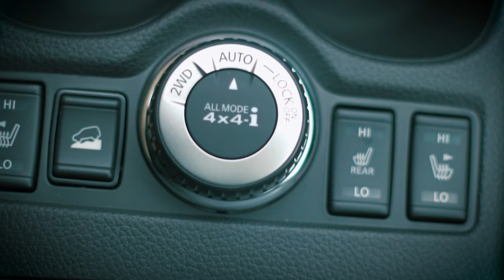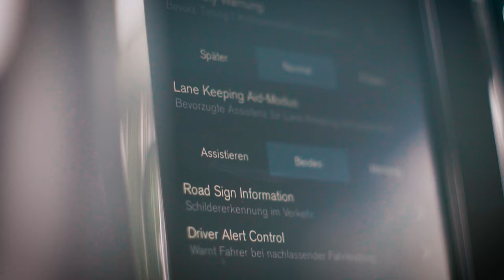Die Top 5 Familienautos von Daddylicious. DENKSTDU FAMILIENTAXI?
Daddylicious stellt fünf unterschiedliche Familienmodelle vor. Welche Fahrzeugklassen sind aus seiner Sicht am besten geeignet? Auf welche Ausstattungsmerkmale und Extras achtet er?
DENKSTDU FAMILIENTAXI?